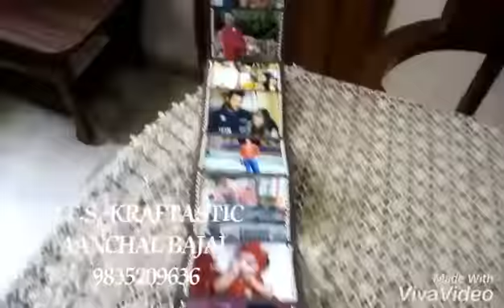6. October 31, 2018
Infinity box ♥️♥️